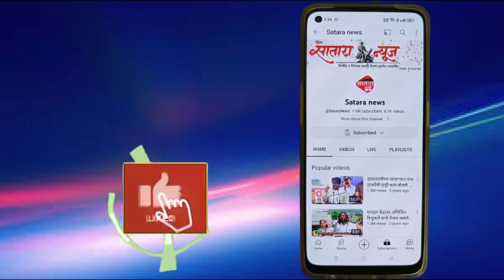एवढं बोलायला संजय राऊत आलेत का ? अमित ठाकरे यांचा खोचक सवाल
मनसेचे अमित ठाकरे यांचे राजधानी साताऱ्यात जल्लोषात स्वागत